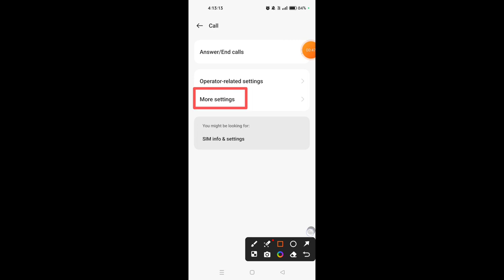How to enable call flashlight feature on Oppo Reno 10 5G|Oppo Reno 10 5G me call flash kaise on kare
Hello dosto, aaj maine is video me bataya hai ki Oppo Reno 10 5G me call flashlight feature kaise enable kare, dosto Oppo Reno 10 5G me call flash feature on karna bahut hi aasan hai. Agar aap bhi janna chahate hain ki Oppo Reno 10 5G call flash feature kaise on kare to is video ko pura dekhiyega, thanks friends.

Hello friends, in this video, I've explained how to enable the call flashlight feature on Oppo Reno 10 5G. Enabling call flash feature on Oppo Reno 10 5G is very easy. If you want to know how to turn on the call flashlight feature on Oppo Reno 10 5G, be sure to watch this entire video. Thanks, friends.

How to on call flashlight feature on Oppo Reno 10 5G
Oppo Reno 10 5G me call flash kaise on kare
How to enable call flashlight feature on Oppo Reno 10 5G
How to on call flashlight in Oppo Reno 10 5G
How to enable call flash on Oppo Reno 10 5G
Oppo Reno 10 5G me call flash kaise on karte hain
Oppo Reno 10 5G me call flashlight kaise on kare
Oppo Reno 10 5G call flashlight
Oppo Reno 10 5G
Call flashlight